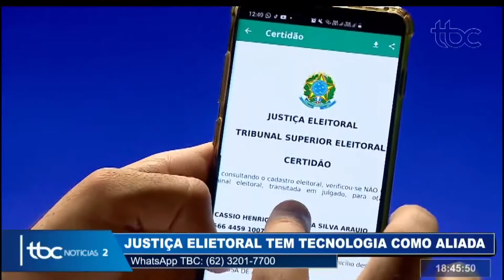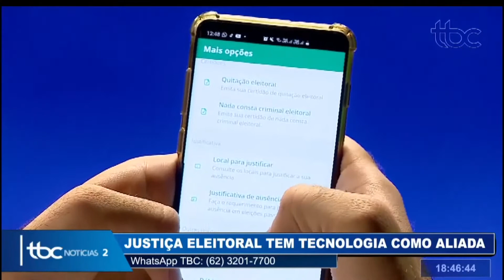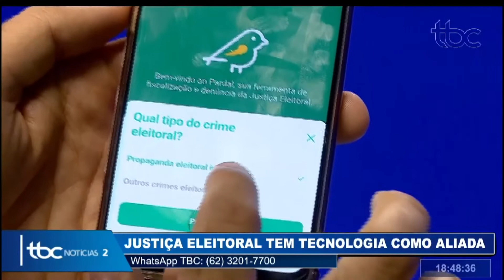TBC 2 | JUSTIÇA ELEITORAL USA TECNOLOGIA PARA AUXILIAR ELEITOR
Data de Exibição: 19/10/220
Apresentação: Danuza Azevedo e Guilherme Rigonato
Reportagem: Cássio Neves
Imagens: Renato Gonçalves